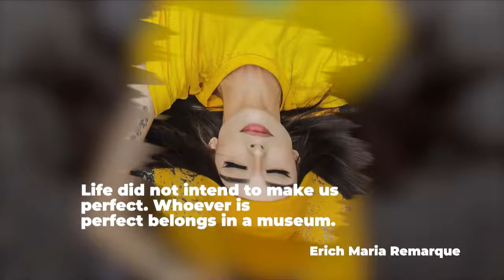Quotes Premiere Pro Templates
Quotes is a stylish, fashion, and great looking Premiere Pro template that contains 6 great animated titles. They're so easy to use and they can be quickly added into your corporate presentations, business slideshows, TV shows, commercials, films, movies, trailers, teasers, promotions, and event videos. Impress your audience with these up to date and dynamically animated text animations. No plugins required. If you liked my item, you can see my portfolio - [Typoland]